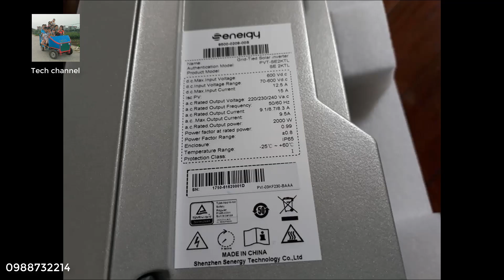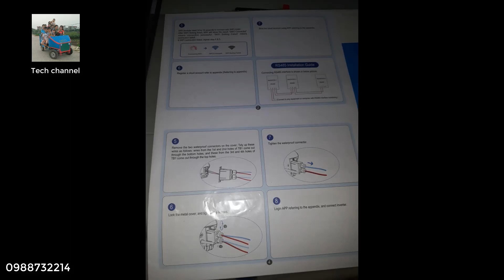TECH - Bộ hòa lưới năng lượng mặt trời Senergy 2kw giá 8300k giảm còn 6900k